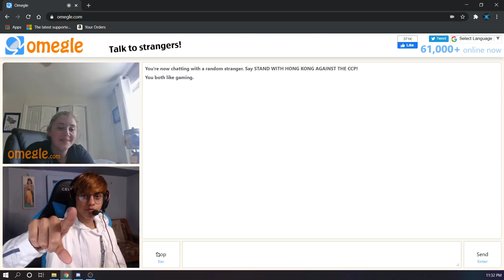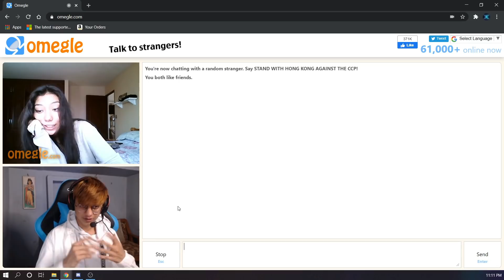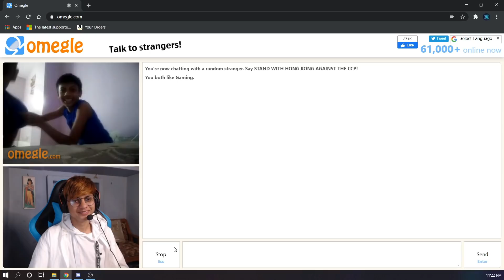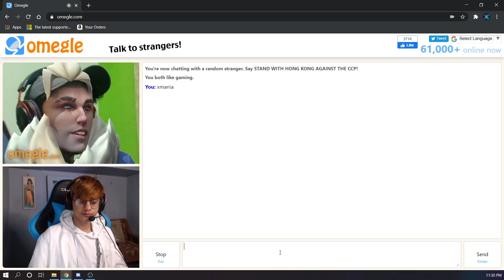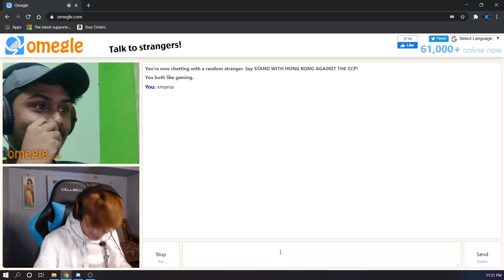Did I Found A Girlfriend ❤️ On Omegle ? 🤣🤣🤣 Xmania !!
Omegle me Masti ki Xmania ne
I hope aapko ye video acchi lagegi